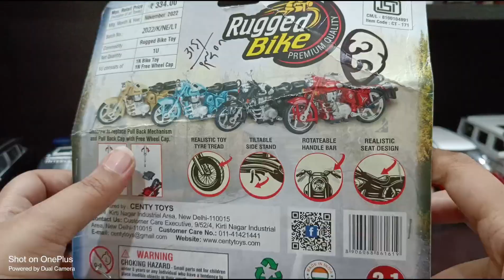Unboxing of Royal Enfield J1A Classic 350 Scale 1:12 Model Redditch Grey | Miniature | DIY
Royal Enfield J1A Scale Model Redditch Grey | Collectible Scale Model | Royal Enfield Store | Royal Enfield Classic 350 Scale 1:12 Radditch Grey |

unboxing cars

toy review

rc car

rc cars

police car

fire truck

school bus

safari car

ranger safari

ambassador car

Royal Enfield J1A Scale Model Redditch

Grey

royal enfield store

royal enfield classic 350 jta redditch grey unboxing royal enfield classic 350